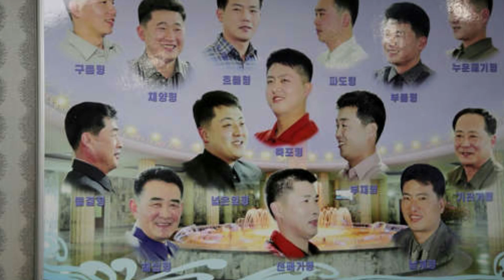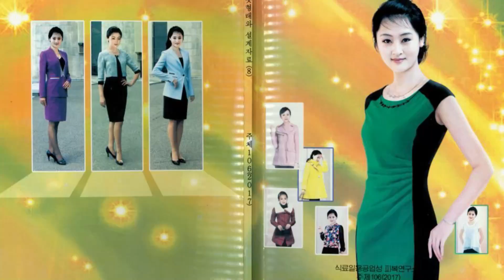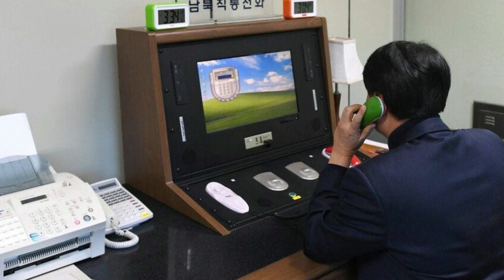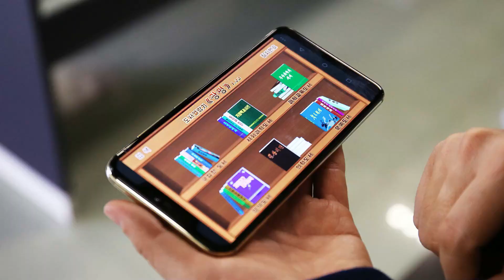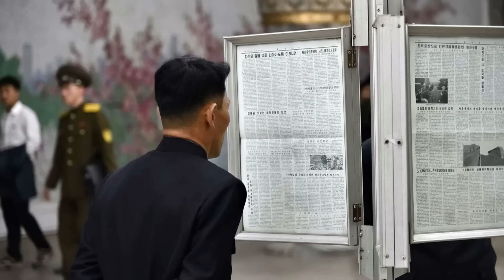ประเทศนี้มีข้อห้ามมากที่สุดในโลก อยู่แล้วโคตรเครียด!!! ดูแล้วสงสารเลย